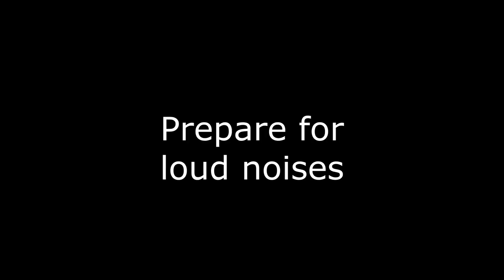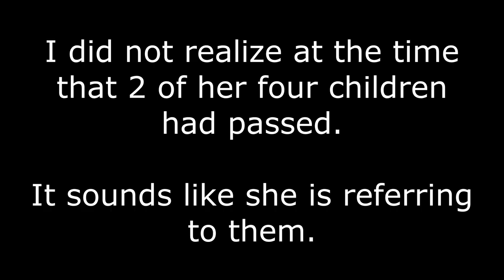Amazing Spirit Box Session| Reaching out to Tina Turner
Welcome to the Enchanted Bayou where we reach out to the spirit world to hear from loved ones, get answers about our world and try to solve true crime mysteries.

Thank you for joining me today as I try to contact Tina Turner to see what messages for family and fans. This was a great session. I'm excited for y'all to hear.

All that helps this channel continue to post new videos of the people you want to hear from most.

Note:  When dealing with the spirit world, there is no way to guarantee that the person we are speaking to and trying to reach is the person speaking through the box.